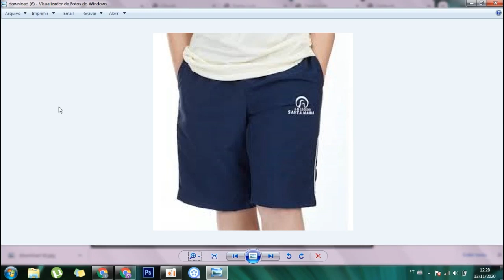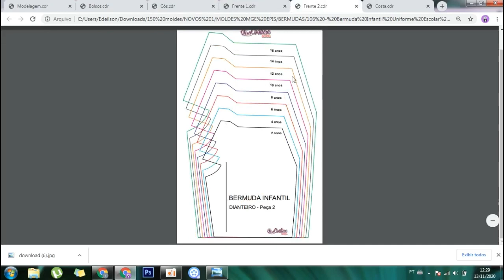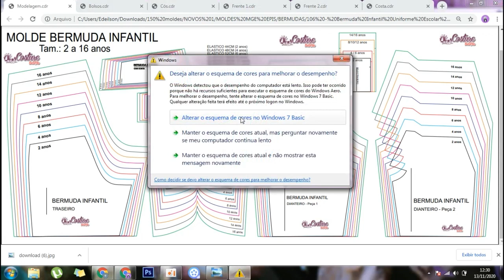Molde Bermuda Infantil Uniforme Escolar 2 a 16 anos Em PDF Pronto Para Imprimir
ACABE COM A DEVOLUÇÃO DE PEÇAS DE ROUPAS AGORA.
faça lindas peças com moldes industrias no qual seu cliente já está habituado e minimize suas perdas de lucro e tempo concertando e trocando peças que não agradaram seus clientes.

sistem tags:
Molde Bermuda Infantil Uniforme Escolar 2 a 16 anos Em PDF Pronto Para Imprimir, raglan,costura,corte e costura,moda,como costurar,como fazer moldes de roupas,como fazer molde de camisas,como fazer molde de bermudas,como fazer moldes de camisa polo,como fazer moldes de regatas,como fazer moldes de regata,moldes de roupas para imprimir,moldes de roupas femininas,moldes de roupas masculinas,curso de costura,moldes de roupas,modelagem de roupas masculina,modelagem de roupa feminina,modelagem de camisas,modelagem corte